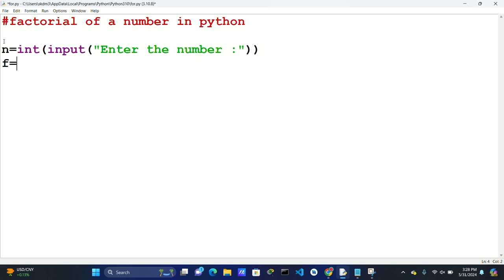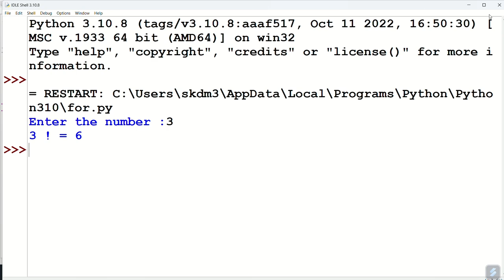write a python program to find factorial of a number | CodeWithShahrukh